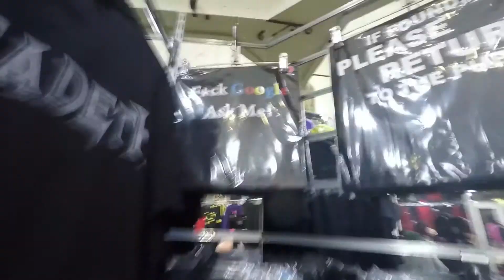Road trip to Glasgow to watch Bowling for soup Part2. Shopping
Our road trip to watch Bowling for Soup part two